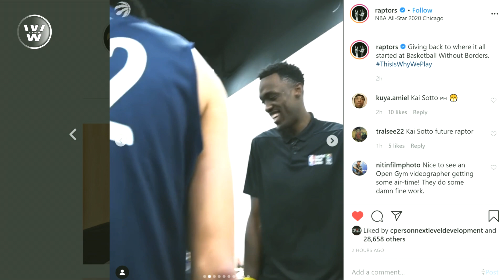Sotto at Siakam, Nagulat sa Laki ng Sapatos ni Tacko Fall | Kai Sotto sa NBA BWB 2020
Nakakwentuhan ni Kai Sotto sina Tacko Fall at ang NBA All-Star Starter ngayon na si Pascal Siakam. Panoorin din ang highlights ni Sotto sa NBA Basketball Without Boarders